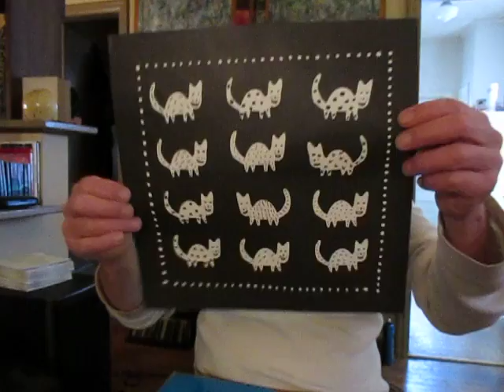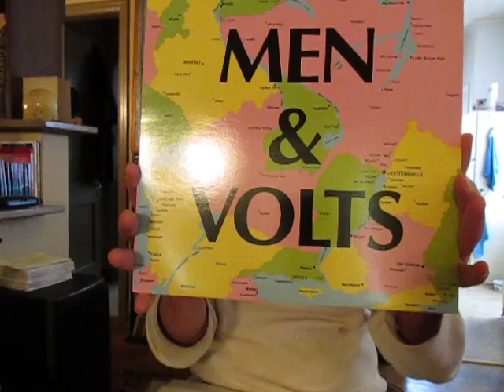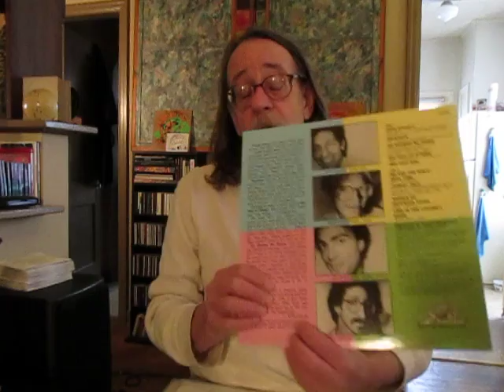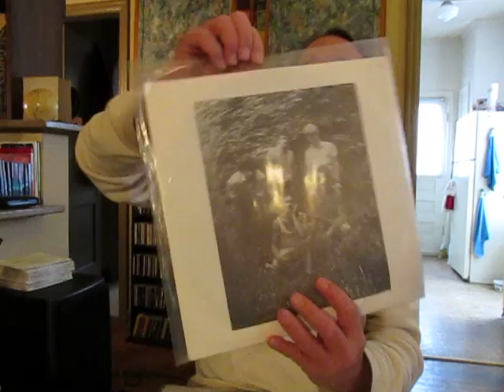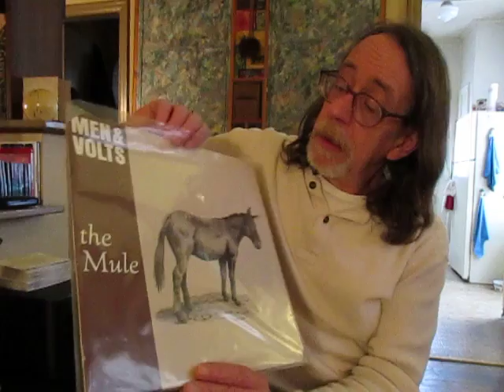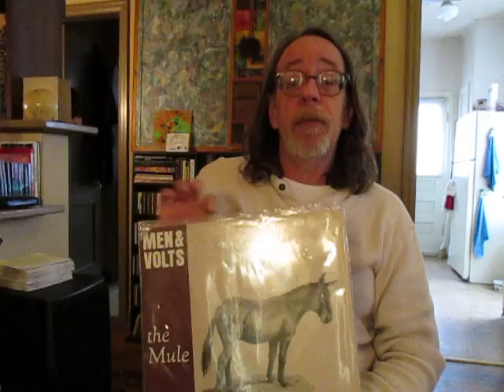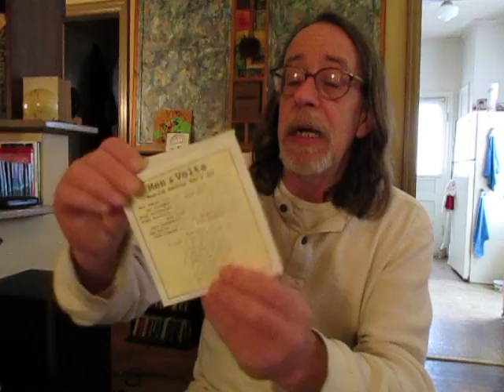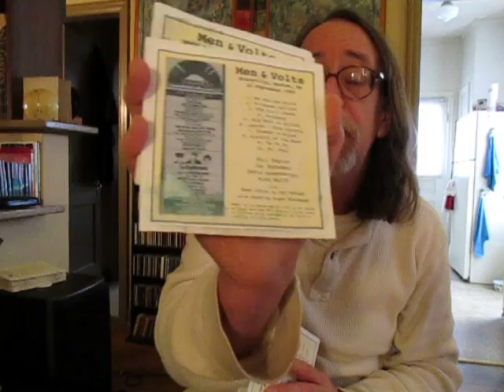DG4: Men & Volts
Part 4 of the continuing saga of David Greenberger, who mostly played bass with M&V, as well as writing lyrics for many  of the songs. .Always spelled with an ampersand, their name for some reason caused some confusion with some promoters who would refer to them as Men In Volts, and such.
NOTE: The line is "When you're there I'm a BUM" lol.